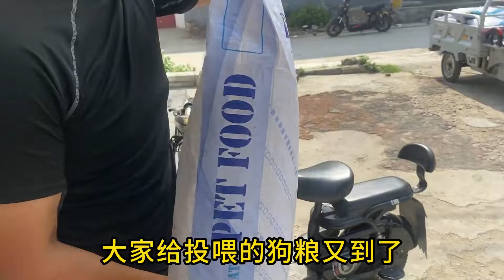為了確保流浪狗們的健康，請了專業醫生到小院來做絕育，狗狗們也特別善解人意【小丁的流浪狗小院】